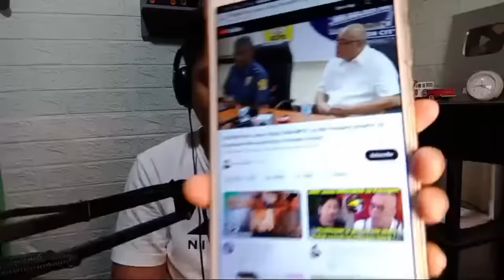SUMUKO NA⁉️JANNO GIBS SUSPECT SA PAG KAMATAY NG TATAY NYANG SI RONALDO VALDEZ⁉️DINAMPOT DAW NG NBI⁉️